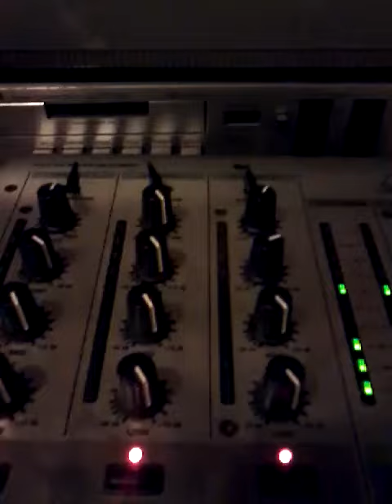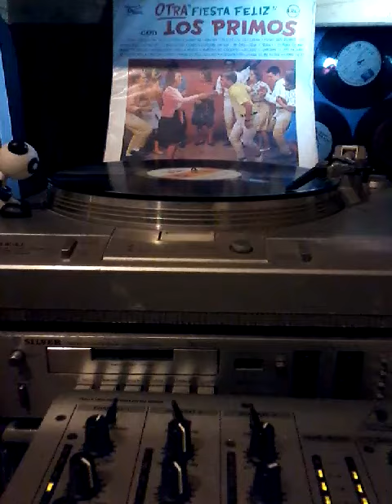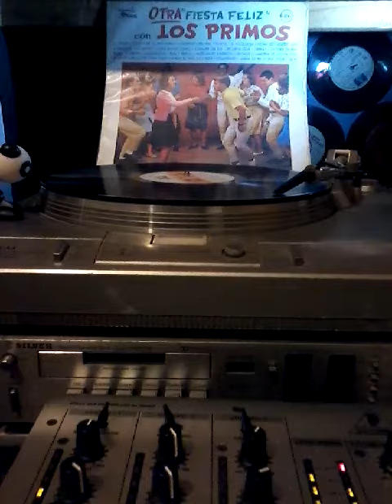LOS PRIMOS , ESPUMA DE MAR, Y. MAMA YO QUIERO (P) 1965 POR DISCOS CARACOL